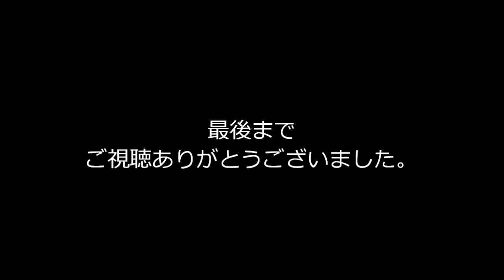いろどり白馬80周年号 送り込み・返却回送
2012年11月17・18日に485系いろどりを使用したイベント列車「いろどり白馬80周年号」が運行されました。それに伴い長野総合車両センターから松本駅まで送り込み回送、松本駅から長野総合車両センターまで返却回送が行われました。